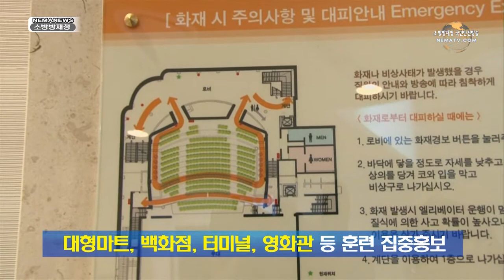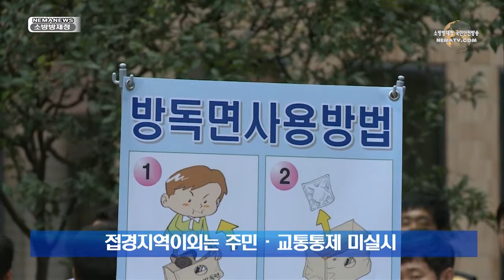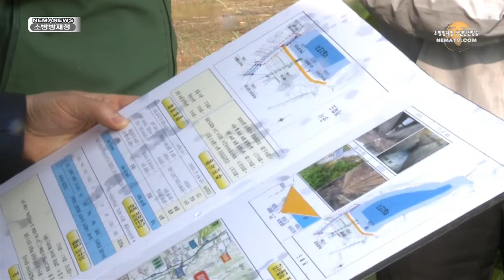네마뉴스 6월3주 1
네마뉴스 6월3주